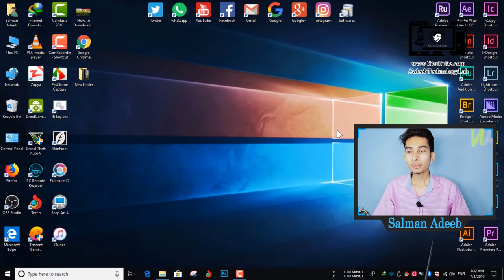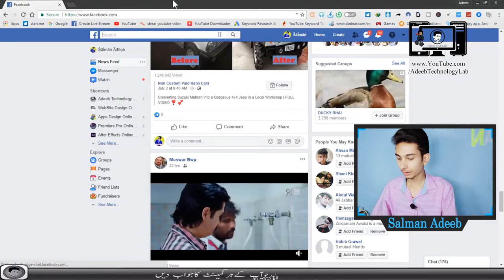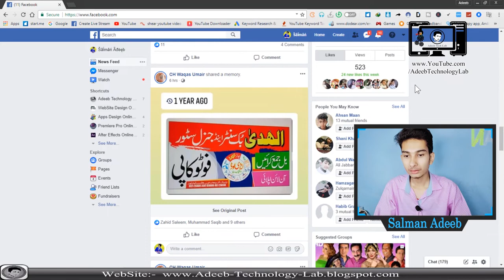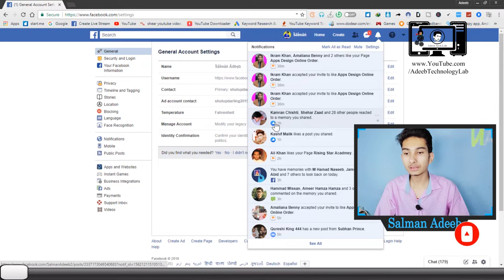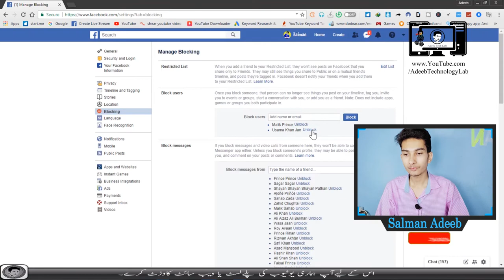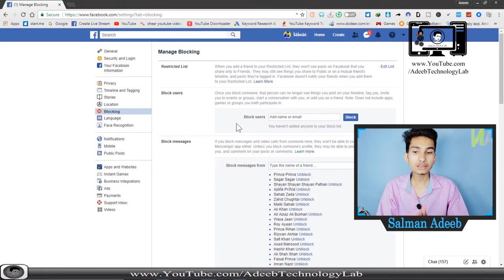🔴Block Or Unblock Facebook Friends in Hindi/Urdu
⇀⇀⇀⇀⇀Video-Description↼↼↼↼↼

⇘⇘⇘⇘⇘⇘⇘⇘⇘_/LINKS\_⇙⇙⇙⇙⇙⇙⇙⇙

                 Watching Videos